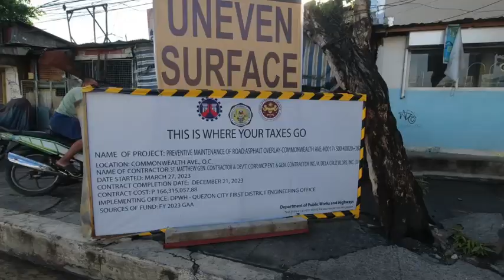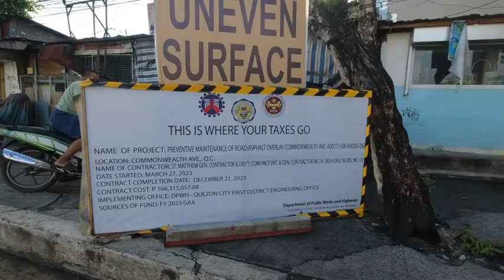EARLY MORNING SHOWER JUN2 2023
a brief rainshower gives us respite from the extreme humidity we've been experiencing these past few days